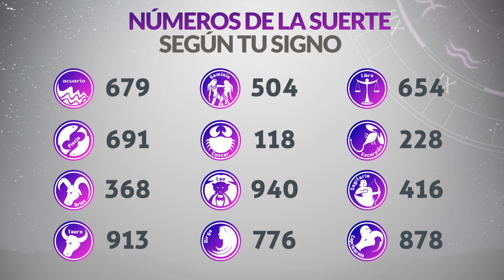Resultados Lotería de CUNDINAMARCA Lunes 19 de Febrero de 2024 PREMIO MAYOR 😱💰🚨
Resultado de la loteria de Cundinamarca Lunes 19 de Febrero de 2024
Loteria de Cundinamarca 19 de Febrero
Premio mayor Loteria de Cundinamarca 19 de Febrero
Resultado de la loteria de Cundinamarca diecinueve de febrero
resultados gana
loterias gana
cundinamarca chance
chance cundinamarca
cundinamarca lotería
loteria cundinamarca
cundinamarca sorteo
lotería de cundinamarca gana
loteria de cundinamarca resultados del ultimo sorteo
sorteo 4491 loteria de cundinamarca
loteria de cundinamarca y tolima ayer
lotería de cundinamarca en vivo
lotería de cundinamarca resultados recientes
que cayo anoche cundinamarca
resultado lotería de cundinamarca de hoy
loteria de hoy lunes cundinamarca
resultado dela lotería de cundinamarca de anoche
resultado de lotería de cundinamarca hoy
resultado de chance cundinamarca
ultimo sorteo de loteria cundinamarca
la lotería de cundinamarca de anoche
cundinamarca loteria resultado
cayó la lotería de cundinamarca
resultados chance cundinamarca
resultados gana
loterias gana
invierte